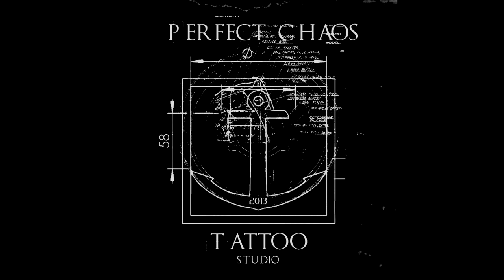Oravecz Szabolcs - Perfect Chaos Tattoo - Freehand Portrait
Tattoo Artist: Szabolcs Oravecz

Made with:
Camera: Canon EOS 60D
Lens: Canon EF 50mm f/1.4 USM, Canon EF 17-40mm f/4L USM
Edit: Final Cut X